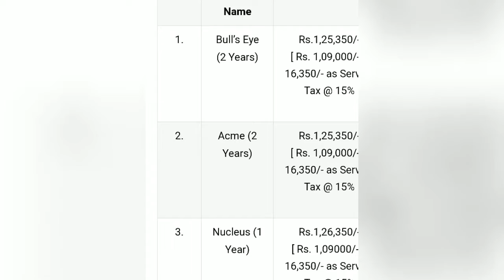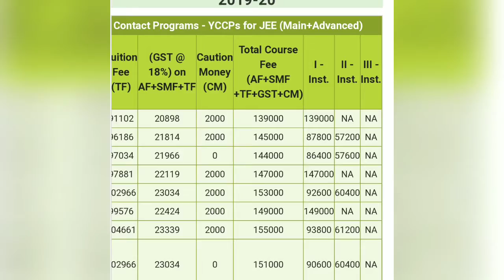fee structure about Kota coaching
is video main Kota coaching ke fee structure ke bare mein thodi si Jankari Dene Ki Koshish ki hai